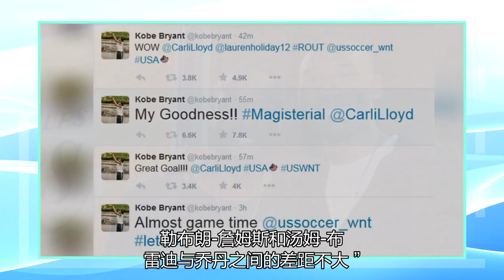慈世平：乔丹是目前最伟大的。科比的事业因为跟腱而不能完全完成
2月17日讯 梅塔-沃尔德皮斯今日更新了推特，谈到了体育史最伟大之争和科比-布莱恩特。慈世平写道：“在我的认知里，目前迈克尔-乔丹是最伟大的运动员，但勒布朗-詹姆斯和汤姆-布雷迪与乔丹之间的差距不大。